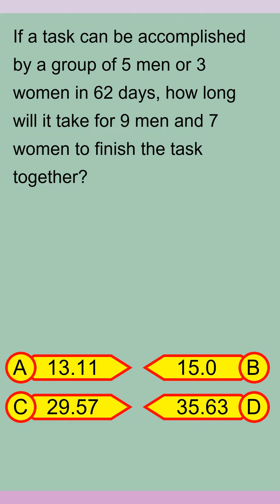Brain Teaser MCQ Y 30Mar24 1514